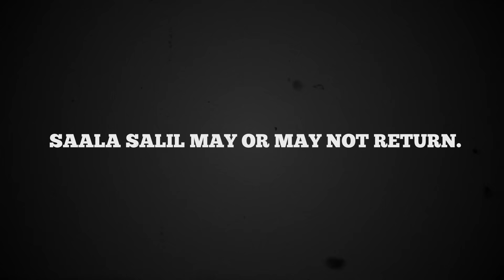Saala Salil Ep.5 - The Date with Shanaya |@JioHotstar| Web Series Finale | Salil Jamdar & Co.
Salil is coaxed into dating by his roommate who is tired of watching him loiter around the house all day doing nothing. Salil bets that no one will date him since he is not relatable. His roommate thinks otherwise since anyone who is cute and can sing is template dating material. 5 episodes, 5 first dates - Who will win the bet?

Episode 5: Salil takes his fifth date to a graveyard in the hope that she won’t dare to run away and leave him alone like his first four dates. It almost works, until an uninvited guest makes an unsolicited entry.

— CREDITS —

Created, Written & Directed by: Salil Jamdar

Starring:
Salil Jamdar
Vedika Mehta
Karan Sonawane
Aastha Shah

Director of Photography: Aneesh Arora

Creative Producer: Shaina Bakshi

Creative Director & Editor: Navneet Om Kumar

Colorist: Harsh Dandotiya

Background Score: Agnel Roman

Art & Costume: Shaina Bakshi

'Saala Salil' - Salil's Version
Performed by: Salil Jamdar
Composer & Guitarist: Agnel Roman

‘Saala Salil’ Title Track
Composed & Performed by: Agnel Roman

‘Chikni Body’
Composed and Performed by: Salil Jamdar

‘Chikni Body’
Arranged by: Agnel Roman

‘Chikni Body’
Voice Recorded by: David Almeida

Title Graphics: Sakav Digital Solutions

Assistant Director: Karen Johnson

Camera Operators:
Savio Simon
Javed Khan

Production Assistant: Rajeshree Singh rajput

Art Assistants: Sajid Beig, Prahlad Khandu

Make Up: Shailesh Kanhere

Hair: Minakshi Dullarwar

Location Sound Recordist: Sanjay

Lighting Equipment: Akash Kumar

Camera Equipment: Amit Kumar (Balmik)